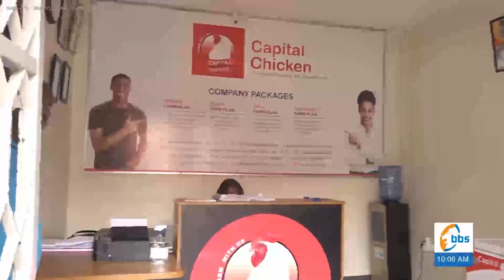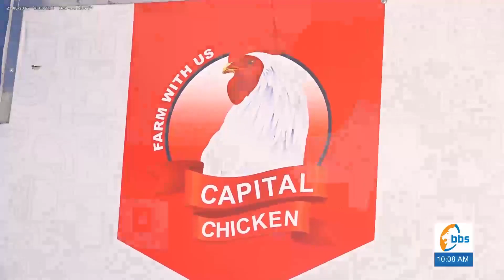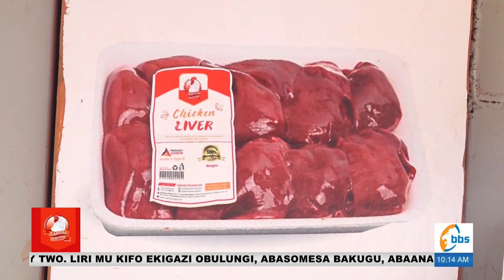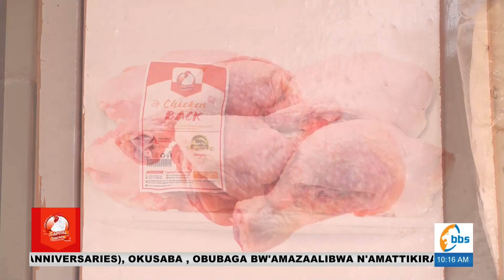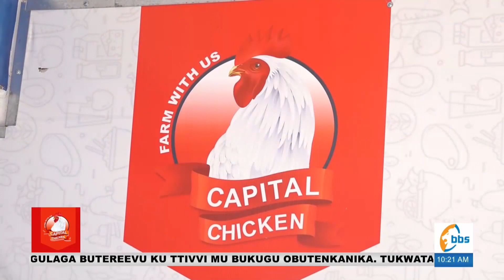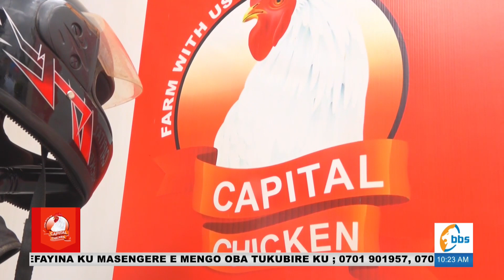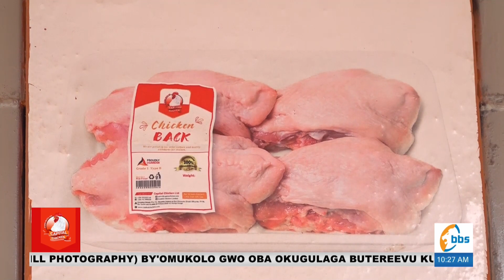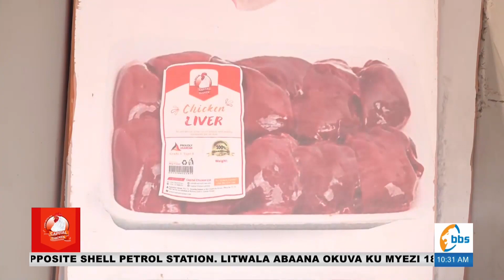Ekipya okuva mu Capital Chicken abakulundira enkoko n'olinda kuyoola ssente